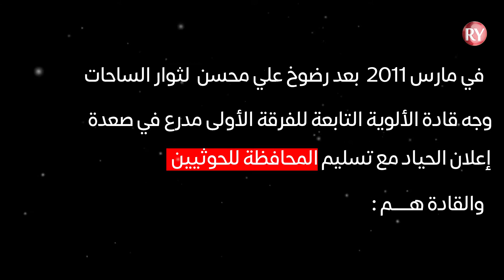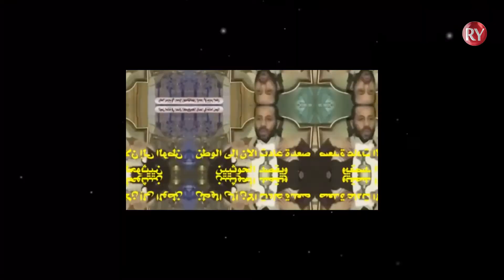من هنا سقطت الجمهورية